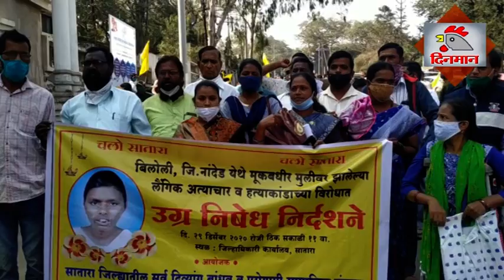नांदेड जिल्ह्यातील बिलोली येथील मुकबधीर मुलीवर झालेल्या अत्याचाराविरोधात साताऱ्यात निदर्शने